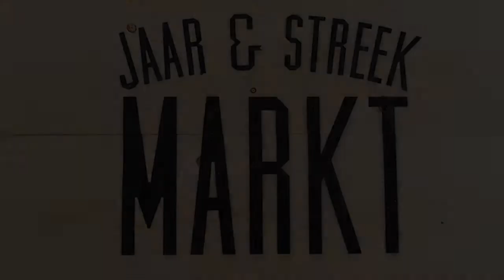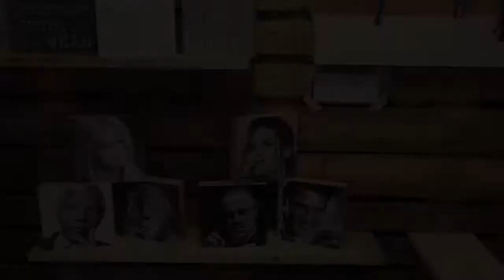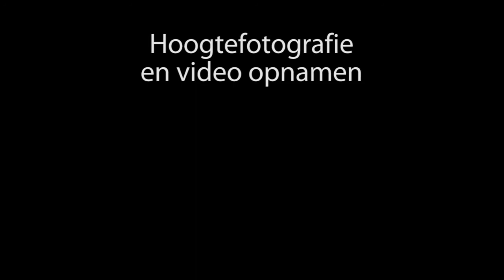Hoogtefotografie en video opnamen op jaarmarkt Oud-Beijerland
Hoogtefotografie en video opnamen op jaar- en streekmarkt te Oud-Beijerland 13 september 2014